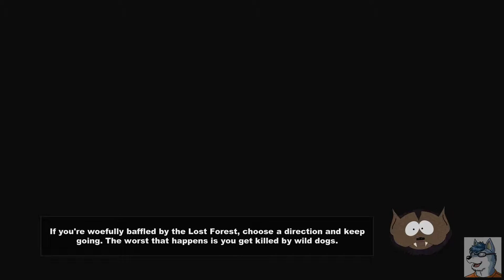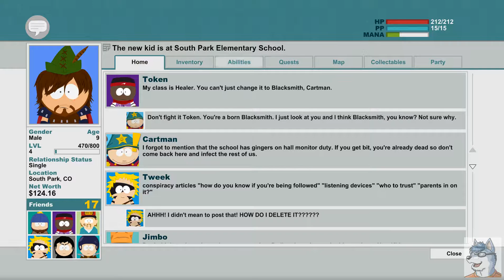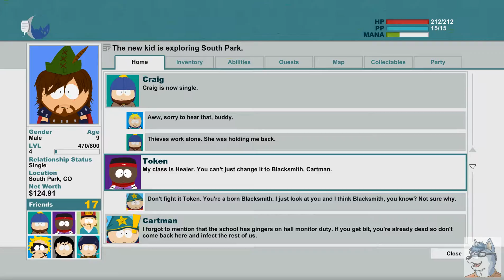South Park: The Stick of Truth - Part 06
More adventures in South Park. In this episode we fight elves, hobos and cows. Join me as I complete more side quests and advance the story to recover the Stick of Truth from the evil elves!